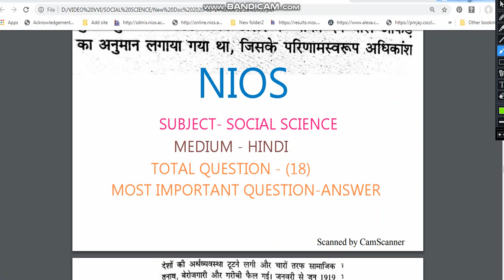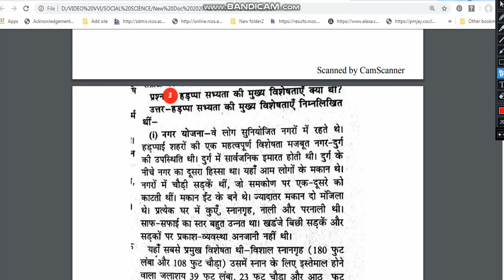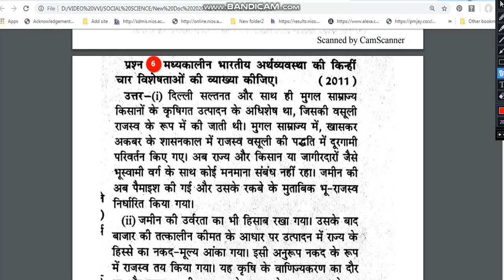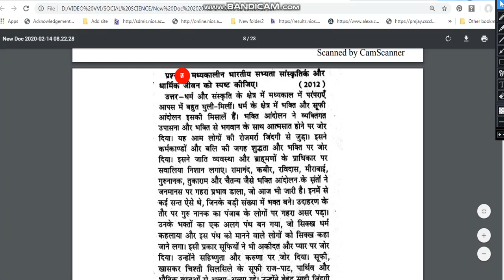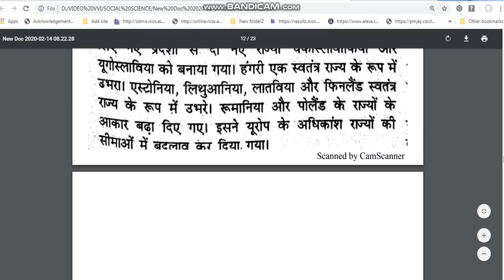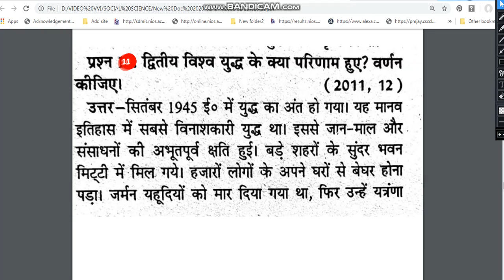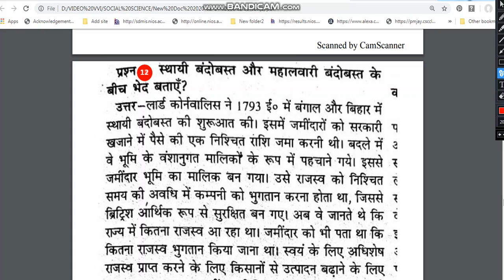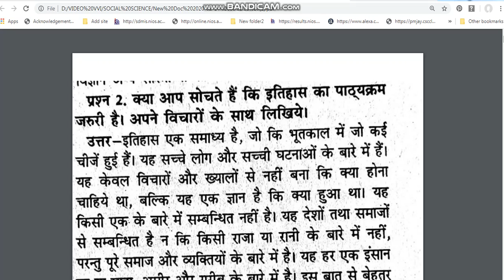NIOS 10th class SOCIAL SCIENCE IMPORTANT QUESTION-ANSWER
NIOS SOCIAL SCIENCE IMPORTANT QUESTION-ANSWER (Current Years) For October-2020
we are sharing 18 important question with answer for exam preparations. You can See my video and like or share.